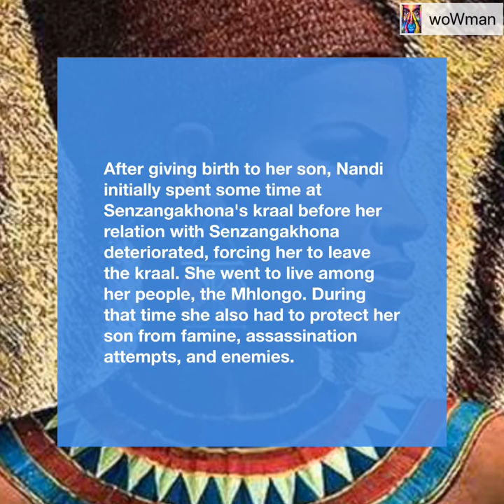Queen Nandi Of Zululand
Queen Nandi (c. 1760 – October 10, 1827) was a daughter of Bhebhe, a past chief of the Langeni tribe and the mother of the famous Shaka, King of the Zulus.